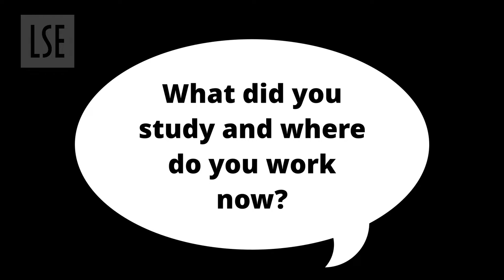Why study at LSE Philosophy?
Two of our LSEPhilosophy Alumni share their experience studying Philosophy at LSE and how their degree has benefited their careers.

(Video by LSE Careers)